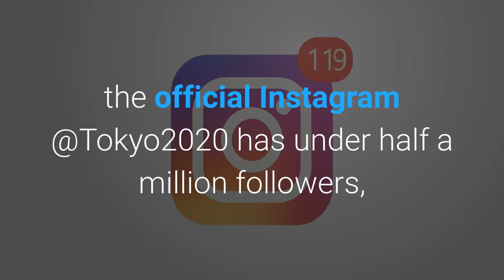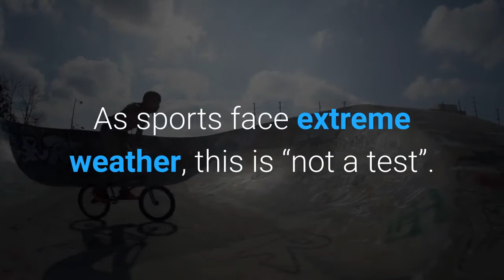Olympics 2021 The Most Stylish Uniforms From The Tokyo Games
Before they had even begun, the Tokyo Summer Games became the most controversial edition in the history of the Olympic movement. An unprecedented postponement due to a global pandemic, an all-time low domestic popularity (only 20% of the Japanese people support the idea), a ratings-busting ban on spectators amid reports of coronavirus outbreaks within the Olympic village, multiple international star athletes declining eligibility to compete, and a shocking last-minute sponsorship withdrawal by Toyota, the nation’s leading automaker, set an alarmingly defeatist tone for once the world’s most coveted sporting event. In more troubling developments, the official Instagram @Tokyo2020 has under half a million followers, like a mid-level influencer. Even the cardboard “sex bed” controversy failed to generate adequate hype for the opening ceremonies on Friday, July 23. While whatever happens within the seventeen days of the Games remains wildly unpredictable, it will surely be studied closely by the marketing departments and health services around the world for years to come. I have been covering Olympic fashion since 2016 (remember Rio and its Zika virus concerns?) as part of the fashion diplomacy discourse and practices. For the teams on-site, it is a unique opportunity to rally national pride at a time when many countries are struggling with post-pandemic morale. Here are top eight noteworthy Olympic uniform design:United States of AmericaRalph Lauren continues his creative stewardship of the American Dream for Team USA. This year’s breakthrough knowhow is the patented RL Cooling system, a self-regulating temperature control device in the flag-bearer’s jacket. As sports face extreme weather, this is “not a test”. The biggest fashion story from Tokyo so far is Kim Kardashian. The reality TV mogul’s brand SKIMS is the official purveyor of athletic undergarments. While the partnership came a surprise for many, Kim noted that she was raised by an Olympian and had affinity for the event since she was a child. Speedo and Nike round up the usual gear suspects. Still under the WADA sanctions, Team Russia will again compete under the “neutral” banner of the Olympic Committee. Designer Anastasia Zadorina of Zasport has pulled off a difficult job balancing red, white, and blue tri-color pride with legal limitations. One of the oddest fashion stories from Tokyo so far is the disqualification of the Russian synchronized swimming uniform featuring an image of a bear. Apparently, a bear is too closely associated with Russian folklore... Scandinavians, Canadians, or Alaskans would disagree. The word “bear” itself has Germanic roots. So much for bear-neutrality! Olympics are a chance to uplift the global diasporas. New York designer Telfar Clemens, born to Liberian parents, has amassed quite a following for his gender-neutral vegan-friendly brand.